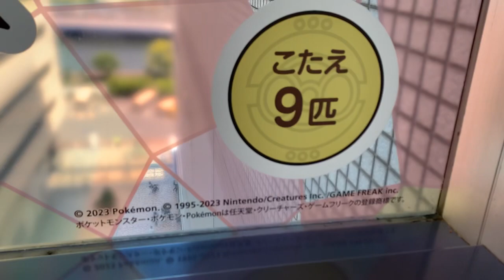ポケモンセンターヨコハマ そごう連絡口のイラスト